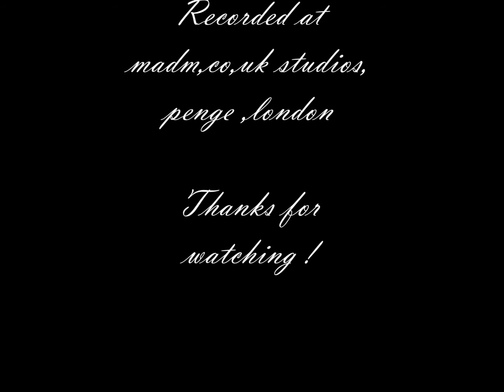Dave Bingham- Everything Happens For a Reason Original Song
I was given a recording session as a gift last christmas so i decided to record live versions of songs ive written.
keep your eyes out for another video like this of a song called Friends on my channel.
Recorded by MADM.co.uk studios penge,London